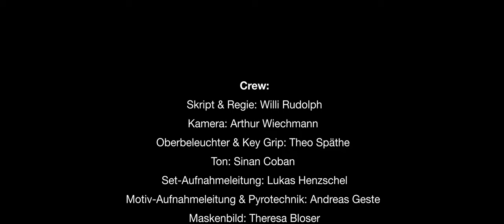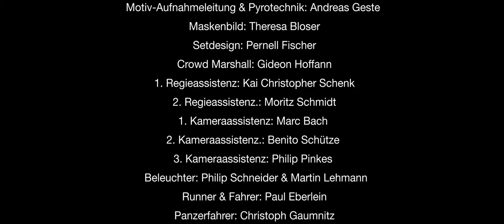SBG 30 - The Purge Event Trailer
Hallo liebe Paintball Gemeinde,

Zum 15. Geburtstag des SBG und zum 30ten Event haben wir uns etwas ganz besonderes für euch ausgedacht! Seit Januar arbeiten wir gemeinsam an dem Trailer den ihr nun gleich sehen werdet oder schon gesehen habt. Insgesamt sind über 160 Arbeitsstunden in die Vorbereitung dieses Drehs geflossen. Der eigentliche Dreh war ein Marathon der nur mit einer 19 personenstarken Crew in 18 Produktionsstunden am Stück möglich gemacht werden konnte. Dazu kamen noch 15 Personen, die sich bereitwillig vor die Kamera gestellt haben und unter vollem Einsatz diesen Trailer möglich gemacht haben. Aber nun genug von diesen Zahlen, denn alle hatten mega Spaß dabei und haben diesen Trailer aus dem Herzen und unentgeldlich produziert, weil wir von der Idee überzeugt sind. Hier findet ihr die Macher dieses Trailers. Lasst auch ihnen gern den einen oder anderen Like da und schaut euch an was sie so machen.

Crew:

1. Regieassistenz: Kai Christopher Schenk
Runner & Fahrer: Paul Eberlein
Panzerfahrer: Christoph Gaumnitz

Gönne dir das ultimative Abenteuer - Auf einem Paintball Gelände das es so in Europa kein zweites mal gibt! Buch dir jetzt dein Abenteuer für 2023

Der Ideale Platz für deinen Junggesellenabschied, Geburtstagsevent, Team Trainings oder einfach nur Action Fun und Abenteuer, mit Kaserne zum Übernachten, Panzer zum Selberfahren, Diskothek, Stripshow und Allem was du dir wünschen kannst!

Du hast Fragen rund um die Themen Paintball, Lasertag, Airsoft oder Panzerfahrten ? Schreibe mir deine Meinung in die Kommentare! 😁

Wir helfen dir bei allen Fragen rund um Paintball gerne weiter , schnell, unverbindlich, kostenlos, schreib mir einfach auf Facebook:

Komm zu unserem nächsten Events! Der Battleground ist nicht nur Europas größte Paintball Anlage, wir veranstalten auch einige der bekanntesten Events für Paintball und Airsoftspieler, unsere Paintball Termine findest du

Du willst mehr über das Scenariobiggame - Europas Paintball Festival erfahren? Du findest Alle nötigen Infos unter: